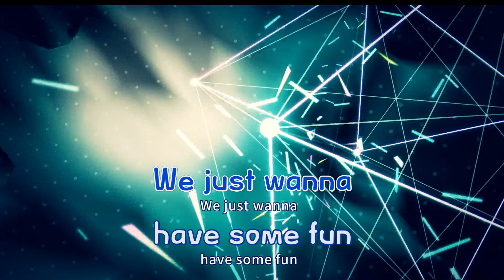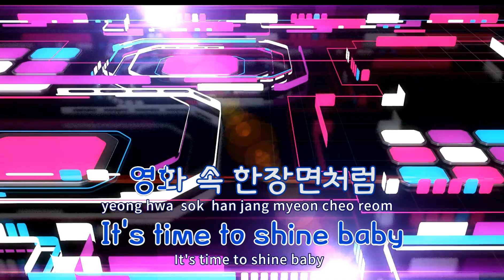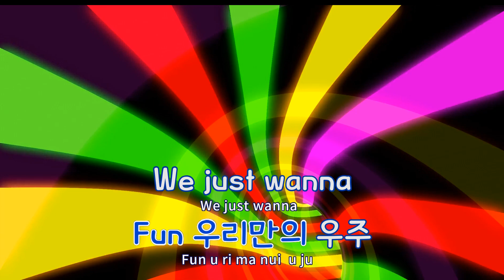[TJ노래방] FUN! - 프로미스나인 / TJ Karaoke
FUN!  --  프로미스나인